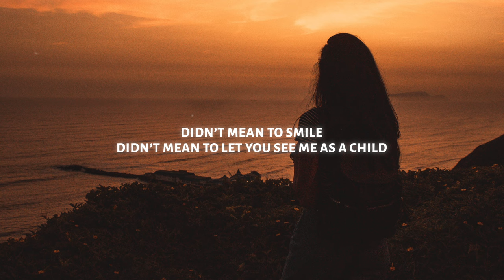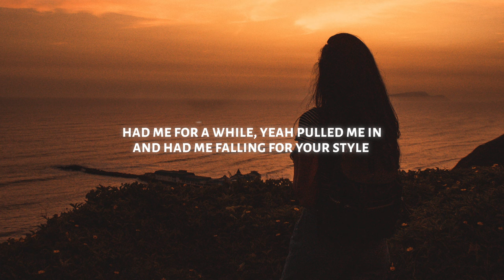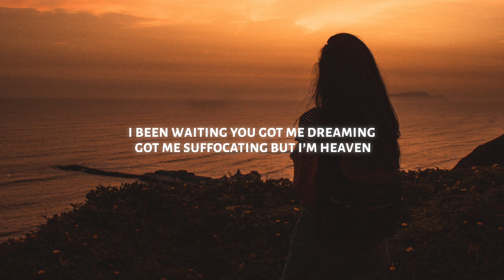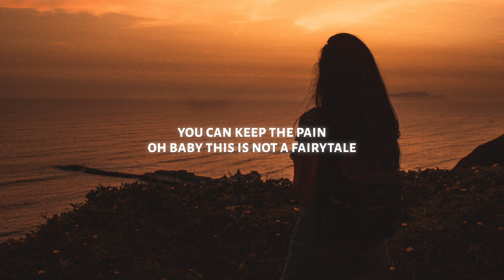L I F E / L I N E - Good Intentions (Lyrics) ft KEEVΛ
♫ L I F E / L I N E  - Good Intentions (ft KEEVΛ)

◼️ Connect with L I F E / L I N E

◼️ Lyrics: L I F E / L I N E  - Good Intentions (ft KEEVΛ)

Didn’t mean to smile
Didn’t mean to let you see me as a child
Didn’t mean to force and didn’t mean to fight
But you and I are dynamite

I been waiting you got me dreaming
Got me suffocating but I’m in heaven
Playing mental games yeah
Yeah you’re relentless
Yeah you’re relentless

Watch me walk away
I’m getting tired of the details
You can keep the pain
Oh baby this is not a fairytale
Shoulda seen the change
I guess I didn’t pay attention
Who am I to blame
When I’m the one with good intentions

Had me for a while
Yeah pulled me in and had me falling for your style
Yeah I was sinning tripping over every line
Call it what you want

Got me suffocating but I’m heaven
Yeah you’re relentless
Yeah you’re relentless